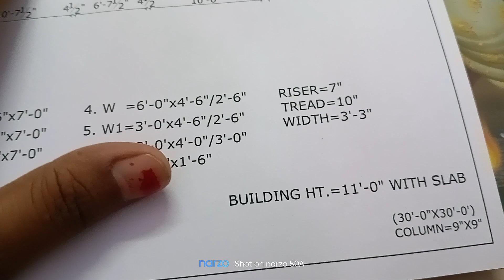30'-0"*30'-0"small plot size#plot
30'-0"*30'-0"small plot size#plot residence vlog how big in a 30 by 30 plot#plot on 30 * 30 house plan#30 * 30 house plan#900 square feet latest house plan#how many square feet in 30 by 30 plot#youtube#v#viralshortsvideo shortvideo youtubesearch browsefeatures कैसे बनाया 30 * 30 फीट का plot#2 BHK house plan#13 to 30 plot to bedroom#what is the use 30 to 30 plan#what is the 30 into 30 strategy what is the 30 * 30 plant biodiversity what is the UN 30 into 30 goal